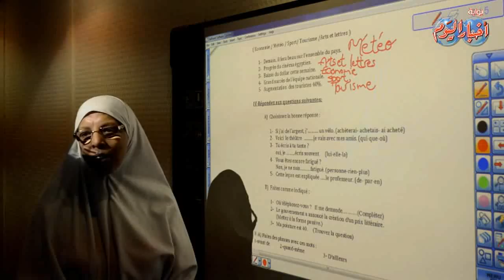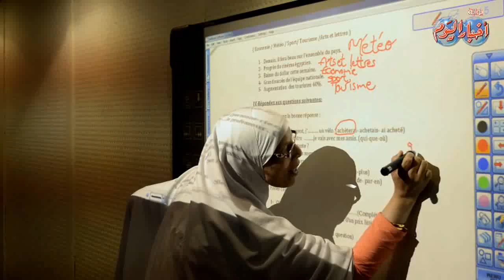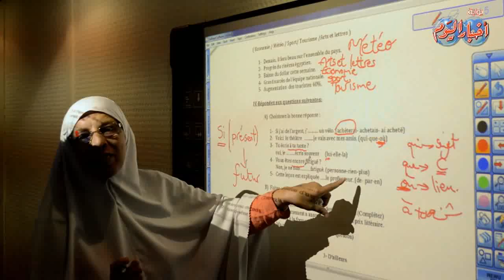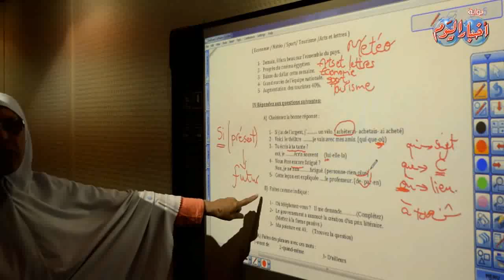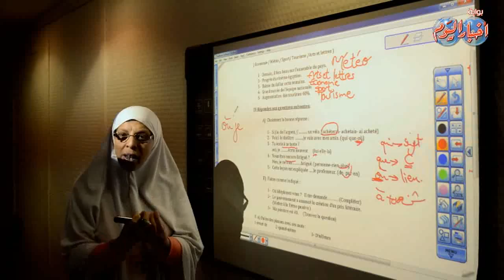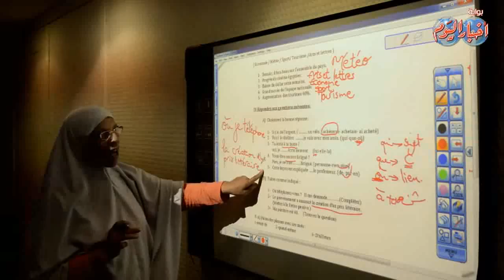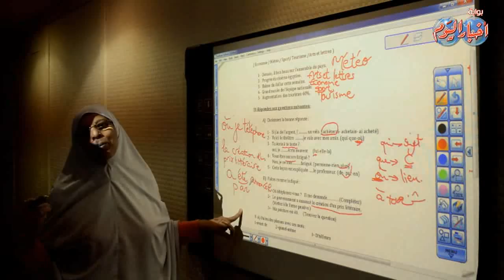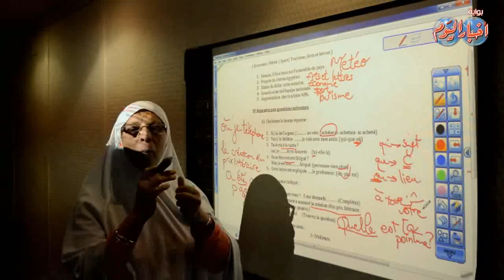السؤال الرابع - لغة فرنسية "لغة تانية " ثانوية عامة